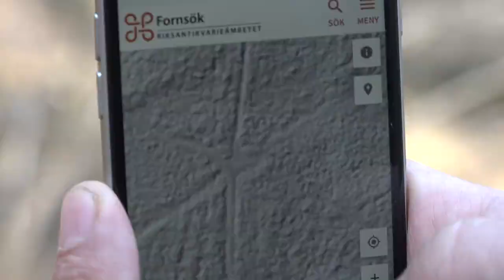Om fornlämningar 4: Hålvägar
Under vårvintern 2022 gav sig Riksantikvarieämbetets Ny Björn Gustafsson och Erik Larsson ut i naturen för att hitta och berätta mer om olika fornlämningar som finns i det svenska landskapet.

I avsnitten används Riksantikvarieämbetets söktjänst Fornsök, som du hittar på: app.raa.se/open/fornsok